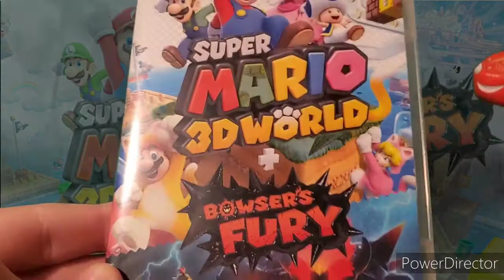super Mario 3-D world Bowser's fury commercial